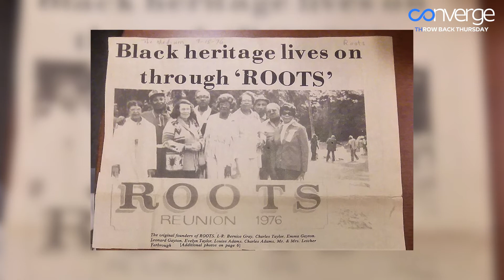TBT | The ROOTS Family Picnic: Seattle's Annual Homecoming for Black Families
TBT - Have you heard of the ROOTS Family Picnic? Now in its 50th year, the picnic is an annual homecoming for Seattle's Black families that have migrated away from the Emerald City over the years. Stephanie Johnson-Toliver from The Black Heritage Society of Washington State tells us all about it.